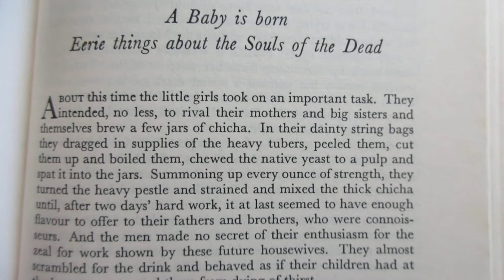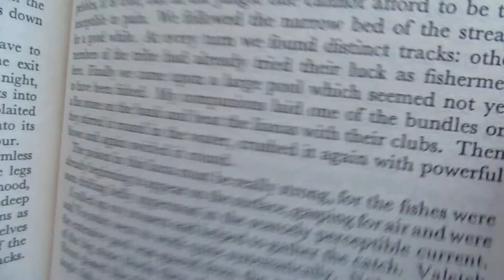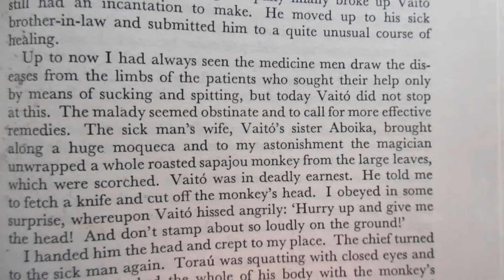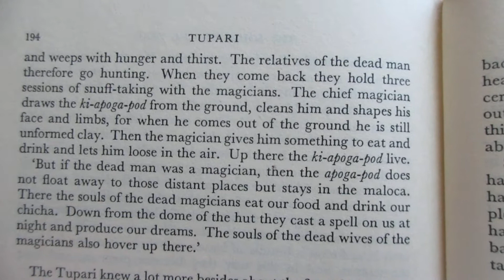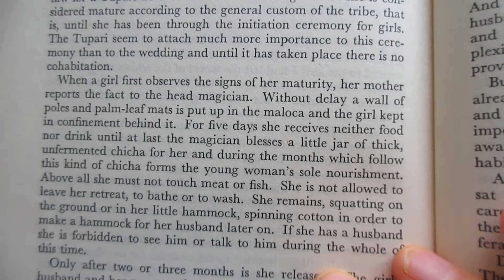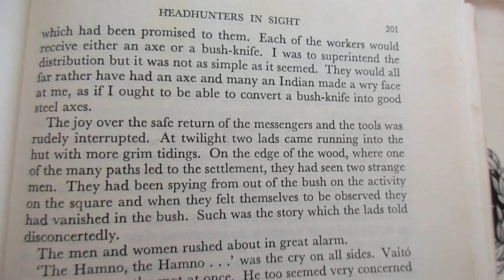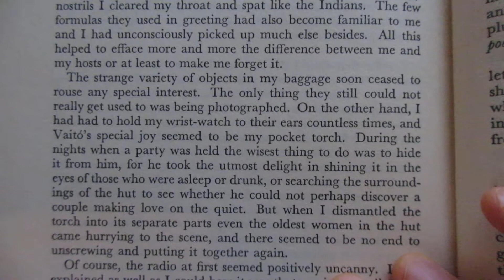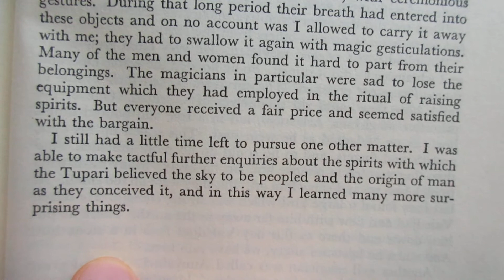Reading TUPARI Franz Caspar Ch 20-21